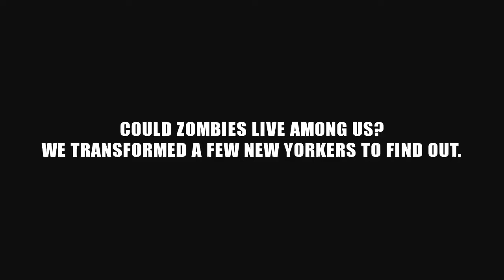Zombie ne jeten reale...